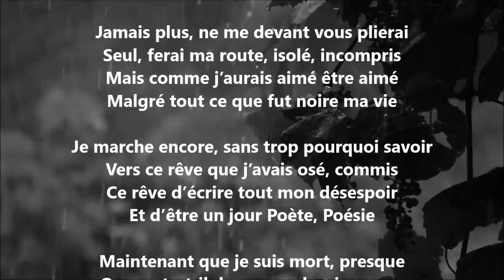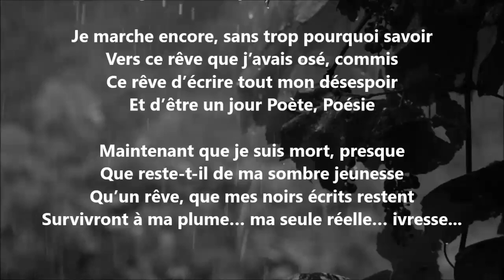Poétique rêve - Yvon Jean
30 041 poèmes - 687 recueils de publiés - 60 432 pages